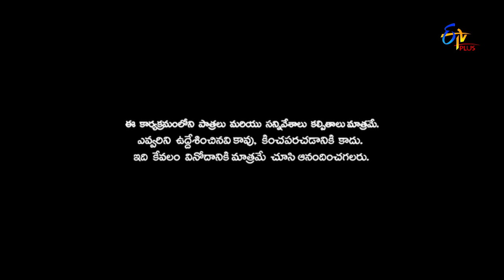Patas 2 | Intro | 13th February 2019 | ETV Plus